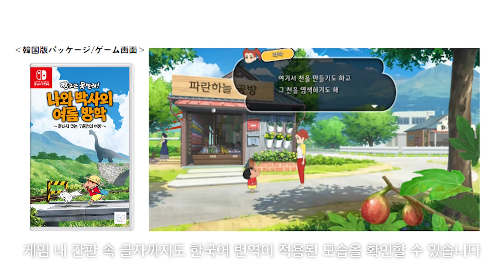짱구판 '동물의 숲'이 국내 출시된다!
일명 짱구판 ‘동물의 숲’이라고 불리는 ‘짱구는 못말려! 나와 박사의 여름방학 ~끝나지 않는 7일간의 여행~’이 한국어 버전으로 국내 출시됩니다. 해당 게임에는 '짱구는 못말려' 애니메이션과 같은 성우의 음성이 수록되며, 그래픽 디자인 역시 한국어 번역이 적용된 모습인데요. 더 자세한 정보는 상단 영상에서 확인해 보세요.